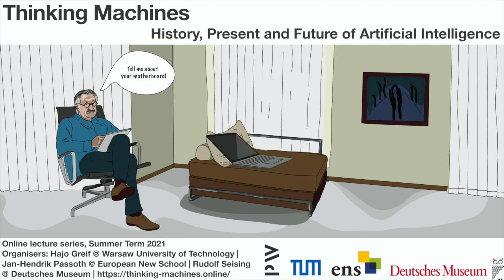Thinking Machines: Algorithms, Trust and Regulation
As part of the regular Monday Colloquium, this summer semester's topic is Artificial Intelligence. In a series of lectures broadcast via Zoom Meeting, international scholars present various aspects around machine thinking - from early AI in the United States to advances expected in the future. In this final lecture of the series you can watch a panel discussion with Virgina Dignum, Umeå universitet, Kristian Kersting, TU Darmstadt, and Matthias Spiegelkamp, AlgorithmWatch. The experts are talking about "Algorithms, Trust an Regulation". It was recorded on 12th of July, 2021.
A collaboration of Deutsches Museum, Munich Center for the History of Science and Technology, Technische Universität München, European New School of Digital Studies and Politechnika Warszawska.